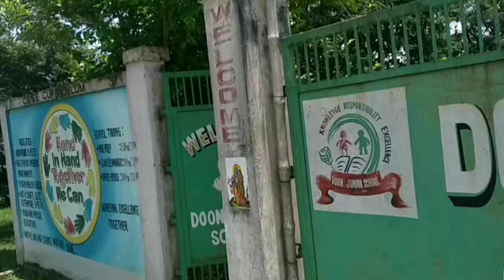আন্তৰাষ্ট্ৰীয় যোগ দিৱস।